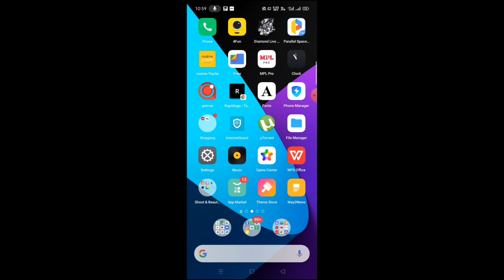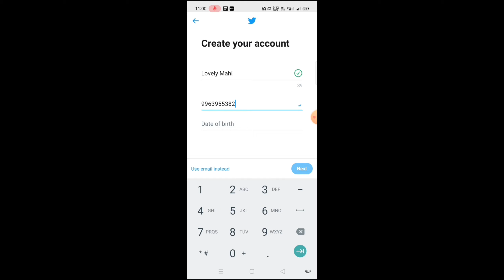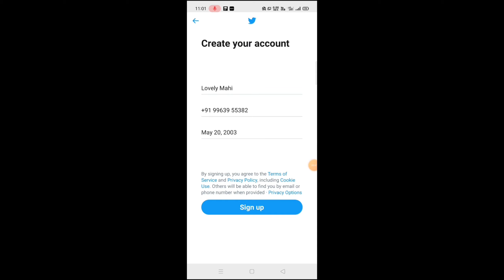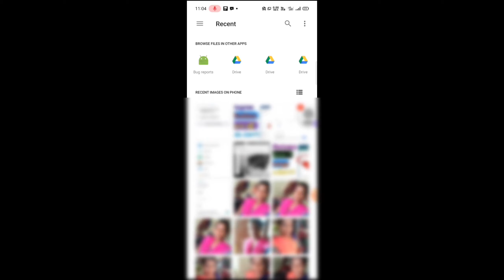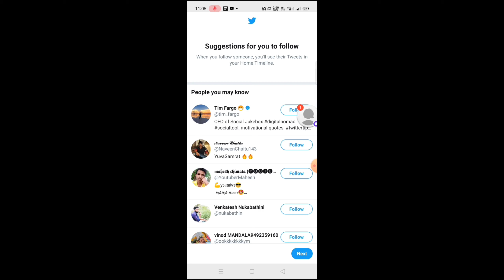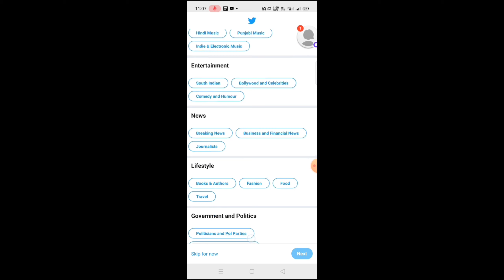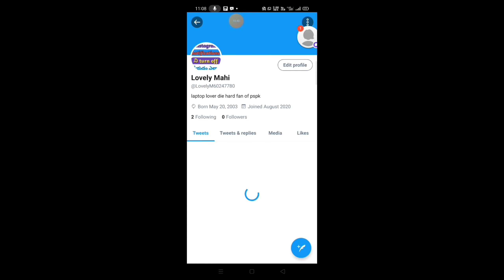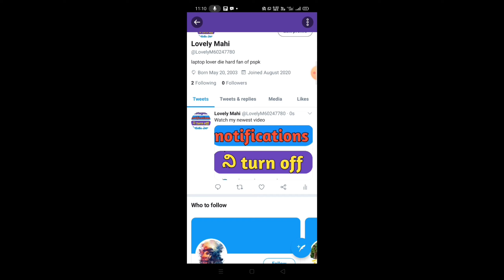How to create twitter account in telugu/how to put tweets in twitter in telugu/tech by mahesh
Hi friends in this video i have told about How to create twitter account in telugu/how to put tweets in twitter in telugu/tech by mahesh.

Hope u guy's will enjoy the video